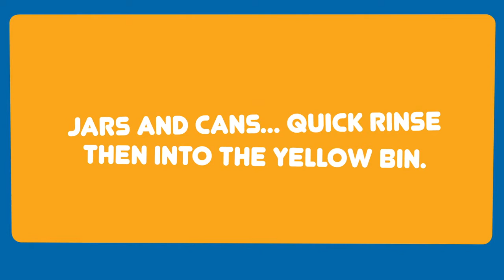Which Bin? Episode 1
Which Bin Episode 1. In which we meet Vinnie and family, as they learn to recycle better and 'which bin' to use.